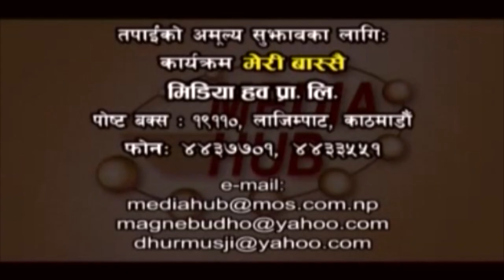Best of Meri Bassai, 22 November 2016, Episode 14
Meri Bassai is one of the longest nepali comedy serial with about 10 Years of broadcasting time. It is aired every Tuesday on Nepal Television. It is one of the most viewed television programs in Nepal. The show is produced by Media Hub Pvt. Ltd. Subha Media Home is production coordinator for this series.

Production: Media Hub Pvt. Ltd.
Production Advisor: Som Dhital
Director: Dhurmus, Suntali
Production Coordination: Subha Media Home
Writers: Dipak Acharya
Graphics: Rajendra Manandhar, Rabindra Khadka
Editor: Rabin Bhatta
Camera: Gokul Adhikari
Transportation: Gopal Lama
Makeup: Ganesh Khadka
Title song Writer: Shankar Adhikari
Music/Singer: Chetan Sapkota
Artists: Surbir Pandit, Ramchandra Paudel, Sitaram Kattel, Kunjana Ghimire, Surendra KC, Palpasa Dangol, Begam Nepali, Dipak Acharya, Januka KC, Jyoti Kafle, Kalyan Rai and More